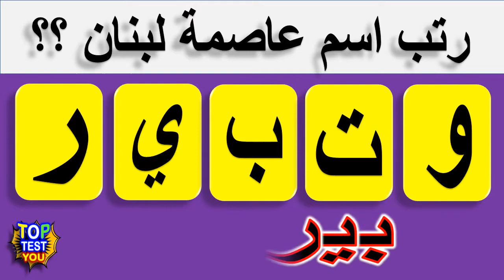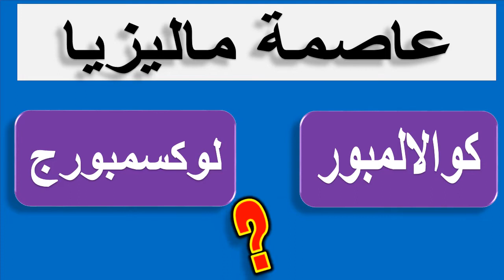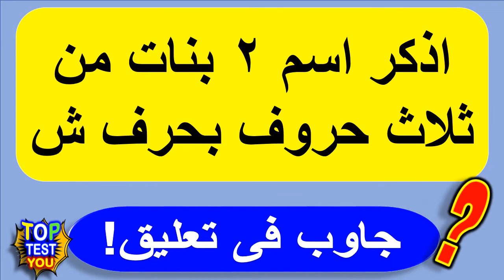Fun Questions for smart people !! Questions and answers | new Challenge for smart | part 59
Fun Riddles for smart people only !! Riddles and answers  tricky riddles!
fun questions and answers to test your mind for smart people only! new Riddles tricky!
questions and answers to test your mind for smart people only!  Riddles tricky!
Smart Riddles to test your mind for smart people only! questions and answers Riddles tricky!